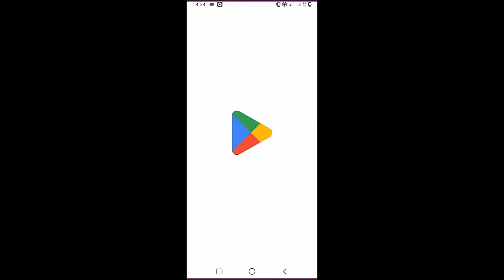Corook Olivia Barton - If I Were A Fish Short | Guitar Tutorial